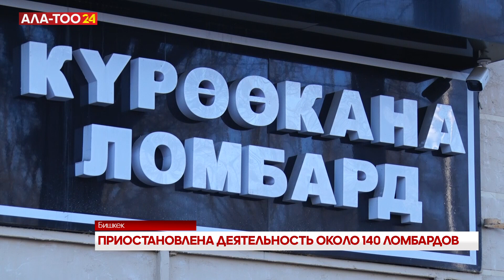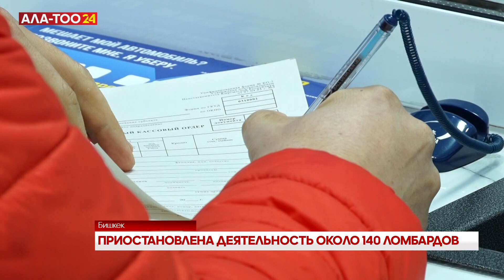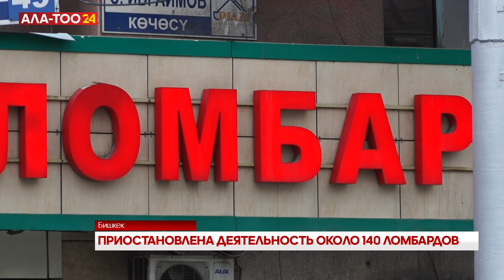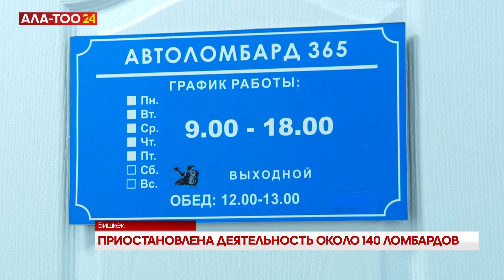Приостановлена деятельность около 140 ломбардов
Временно приостановлена деятельность около 140 ломбардов. Действие ранее выданных лицензий прекращено на три месяца, сообщает Госфиннадзор. Напомним, в конце декабря ГКНБ начал проверку ломбардов по всей стране, по итогам которой были выявлены незаконные действия и завышенные процентные ставки.